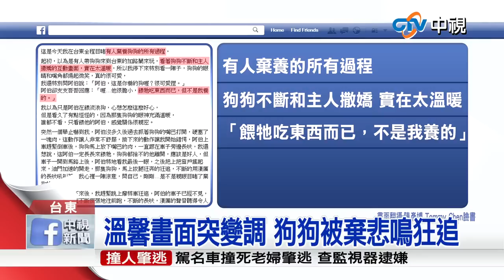中視新聞》超馬陳彥博直擊棄狗 10萬網友淚崩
【超馬陳彥博直擊棄狗 10萬網友淚崩】